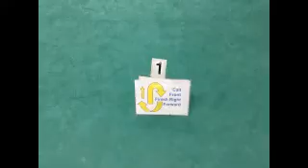Call Front, Finish L or R, Forward (Novice)